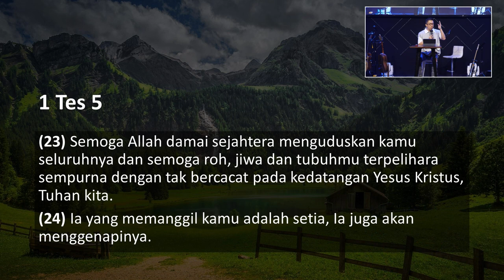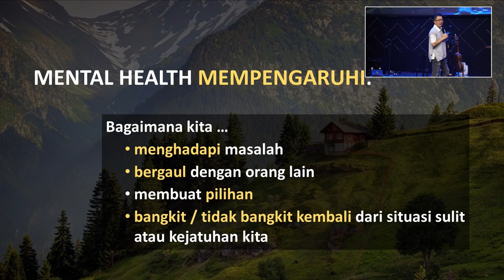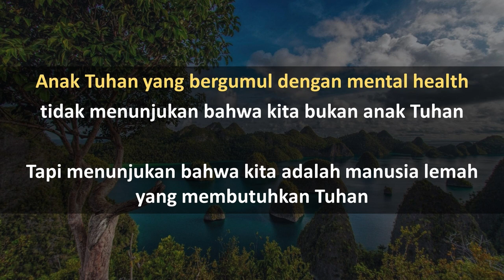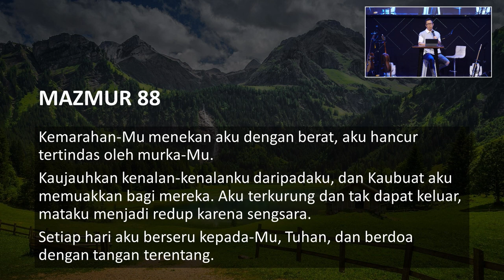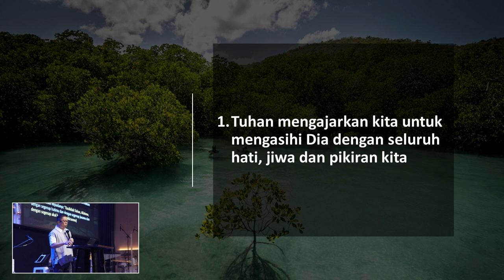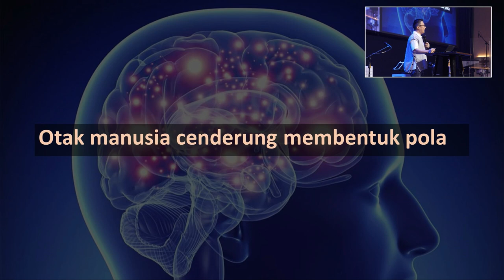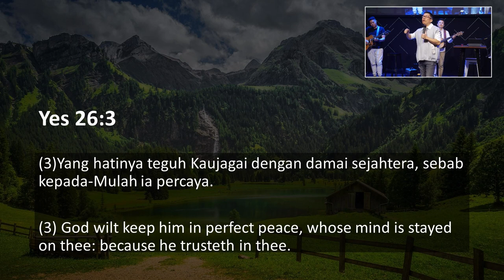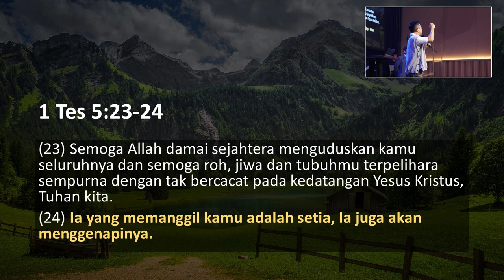Damai di Tengah Badai - Ps. Andy Setiawan (CLCC Sunday Service 05 Maret 2023)